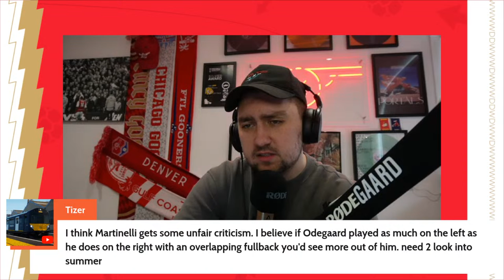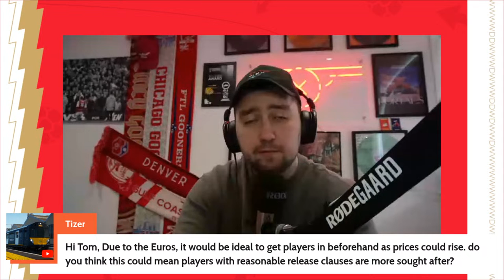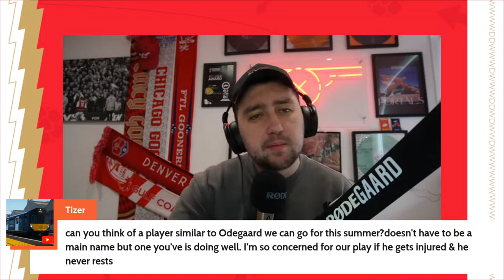The Arsenal News Show EP458: Wolves, Mikel Arteta, Jurrien Timber, Willian Pacho, Guimaraes & More!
0:00 Intro
3:25 Willian Pacho links
5:04 Bruno Guimaraes
5:59 Mikel Arteta press conference
7:13 Jurrien Timber
8:52 Q&A